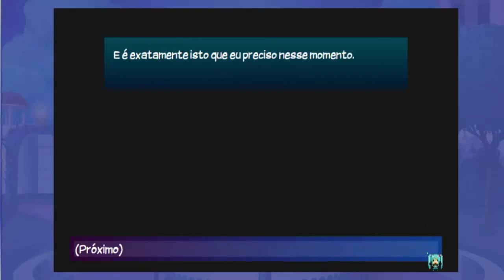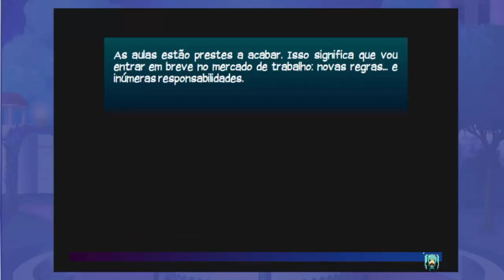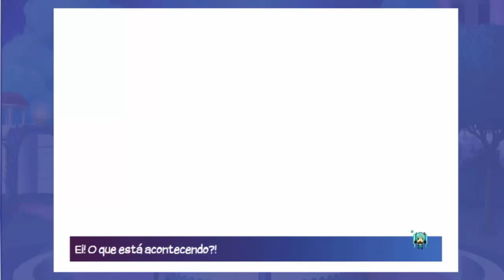Eldarya ep 1 - Cheguei em Eldarya com Diarreia Atômica! :v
Essa série promete.
Enfim a serie principal vai ter minha voz, e desculpe meninas como estou conhecendo o jogo só vou ter o Nevra de Paquera por enquanto, vamos ver se com o tempo eu gosto de outro menino e vejo se da certo.